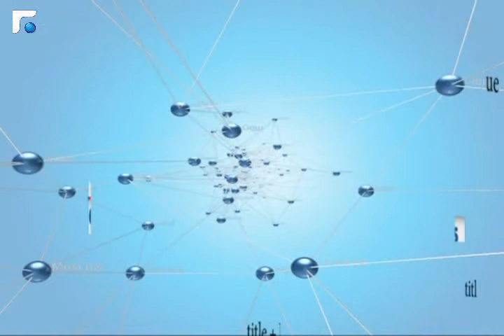النشرة الصباحية 08/07/2013